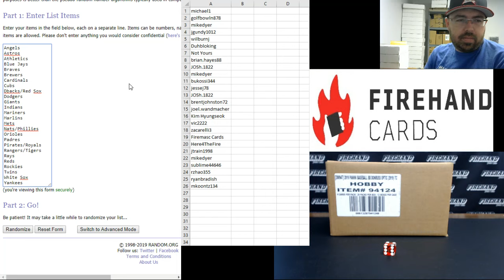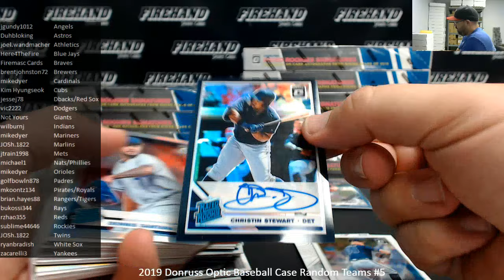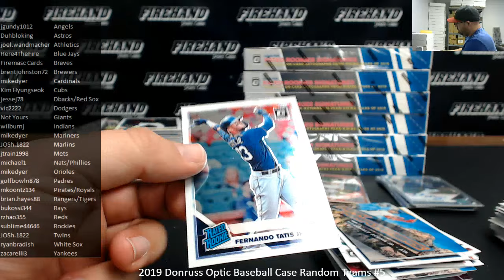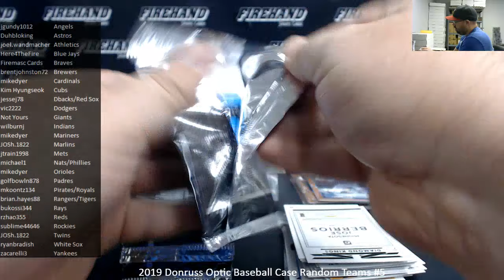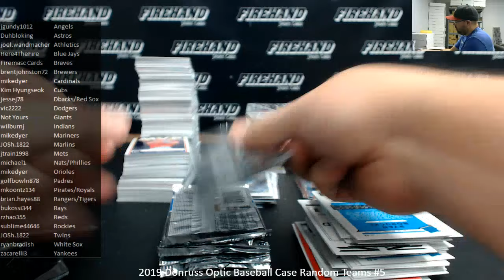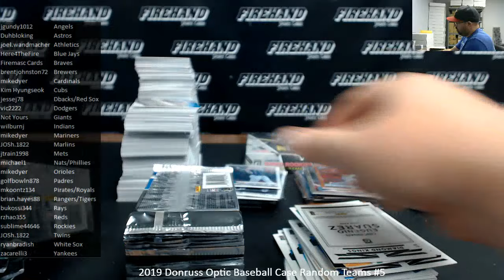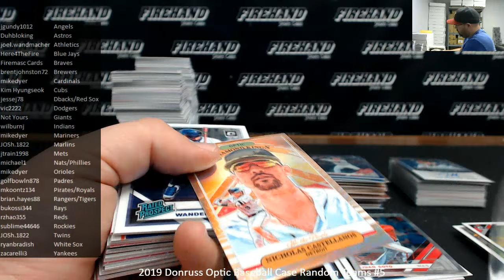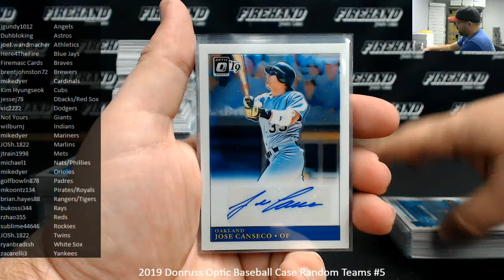8/9/2019 2019 Donruss Optic Baseball Case Random Teams #5